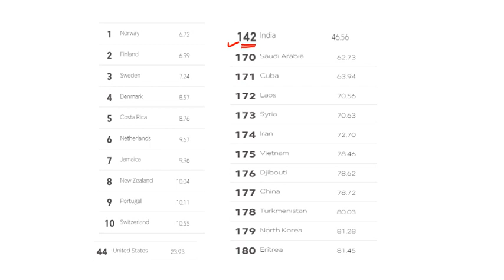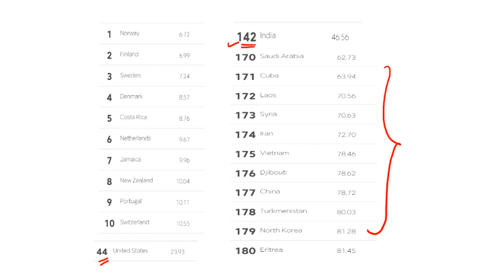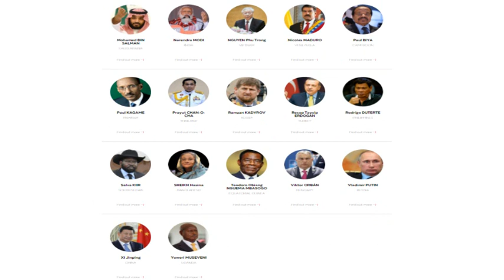Reporters Without Borders | 2021 World Press Freedom Index | HINDI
GS jankari
Reporters Without Borders (RSF) is publishing a gallery of grim portraits, those of 37 heads of state or government who crack down massively on press freedom. Some of these “predators of press freedom” have been operating for more than two decades while others have just joined the blacklist, which for the first time includes two women and a European predator.